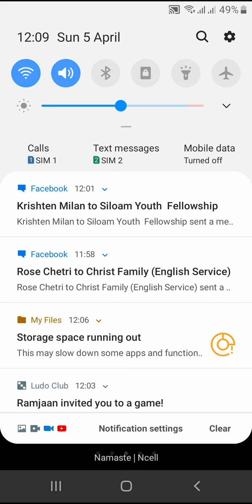5 April 2020